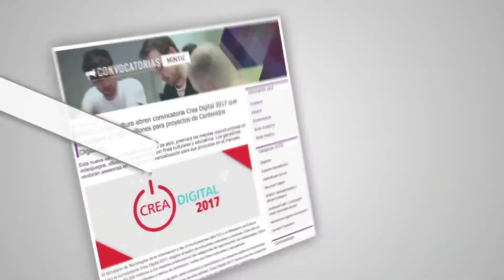Que es Crea Digital?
Crea Digital, convocatoria para emprendedores digitales